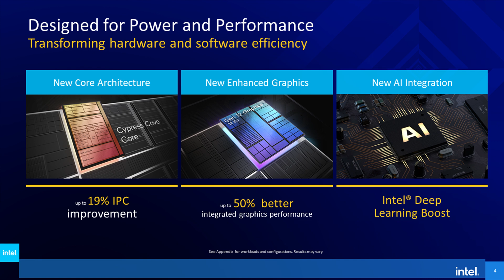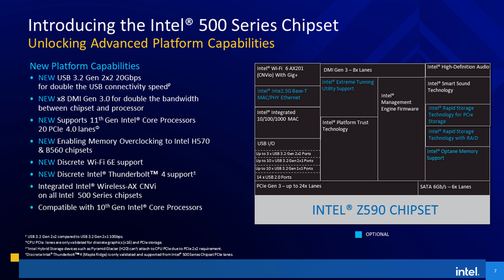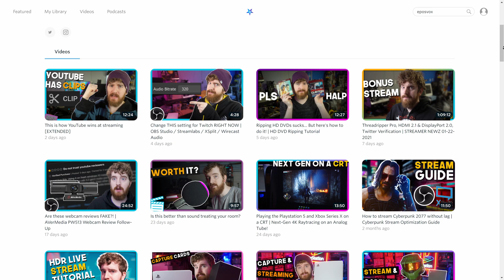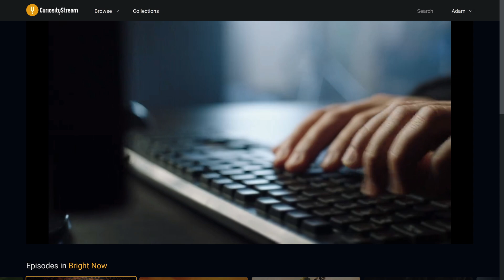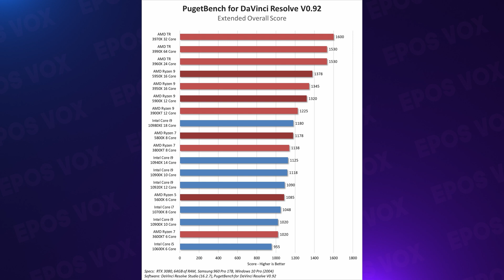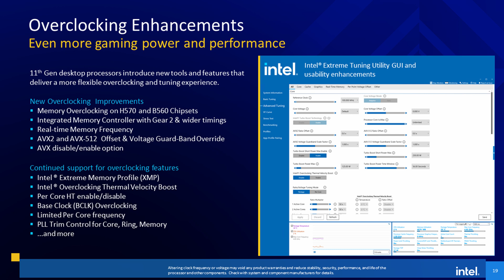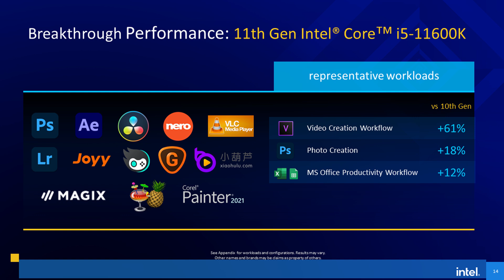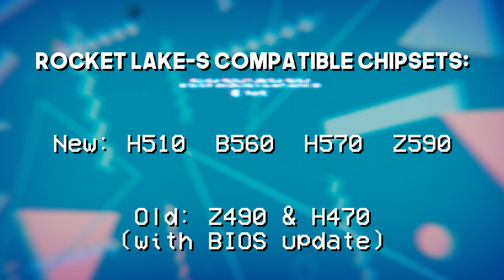What STREAMERS need to know about Intel 11th Gen Core Processors | Rocket Lake-S Announcement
Nebula empowers education creators and gives us a home for content that might not work on YouTube. CuriosityStream wants to support that goal even further by also giving you access to thousands of educational and documentary videos as well as Nebula for just under $15/year with their 26% off promotion.

Today we're talking about Intel's new 11th gen Rocket Lake processor announcement, and what these new CPUs mean for streamers and content creators.

TIMECODES:
00:00 Intro
00:29 14nm+++
00:57 Intel's Claims
01:43 Upgrades that actually matter
05:05 Message from our Sponsor
06:14 SKUs, Core Counts & Pricing
09:52 Overclocking Updates
11:30 Intel Deep Learning AI
13:52 Backwards Compatibility
15:08 Conclusion